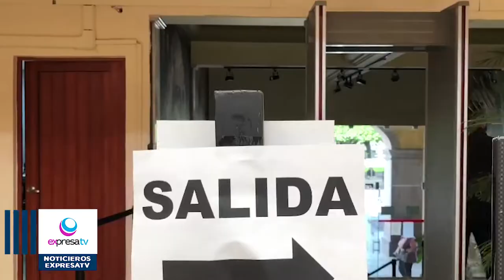🚨📽️ Comienza colocación de medidas de seguridad en Presidencia Municipal /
Fue colocado el arco detector de metales a manera de prueba en el acceso de Presidencia Municipal de Celaya, como uno de los aditamentos que se dispondrán para aumentar la seguridad en el edificio para las personas que ingresen a realizar un trámite. El costo del equipo no fue mayor a los 160 mil pesos, destacó Erika Cruz Soria, oficial mayor del Gobierno Municipal.